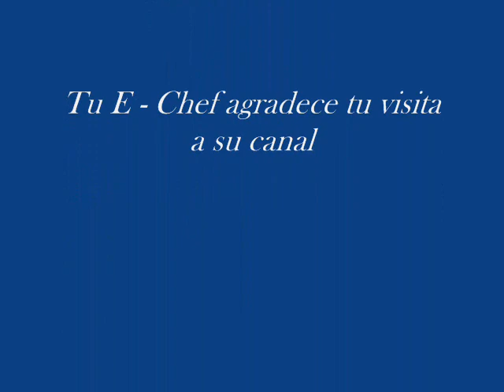Como pelar un kiwi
Corto sobre dos maneras simples de pelar un kiwi para obtener rodajas y barriles para decoración de platos, preparación de postres o decoración de fuentes.